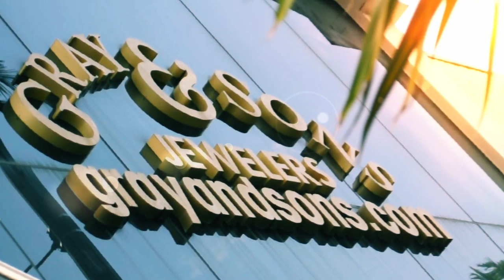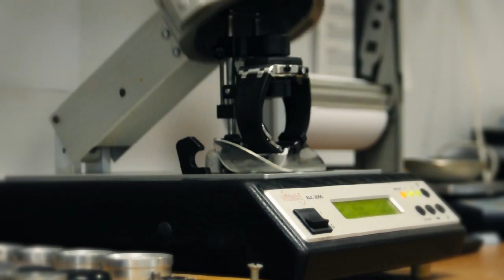Gray & Sons Branding Commercial